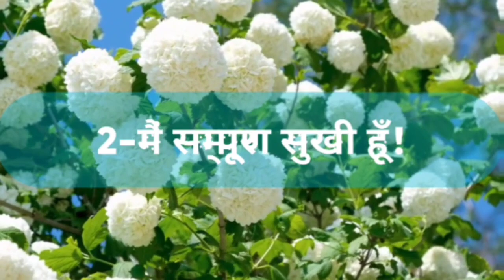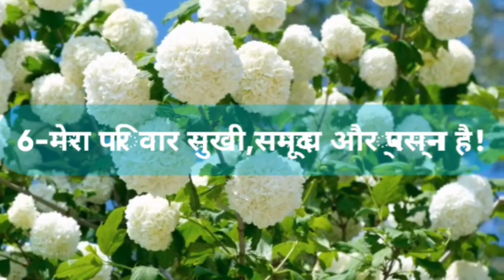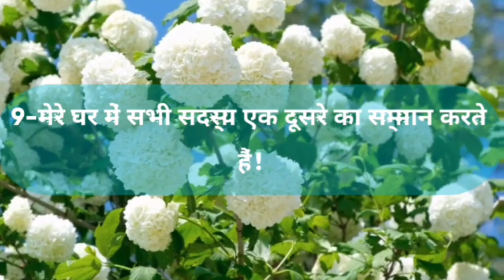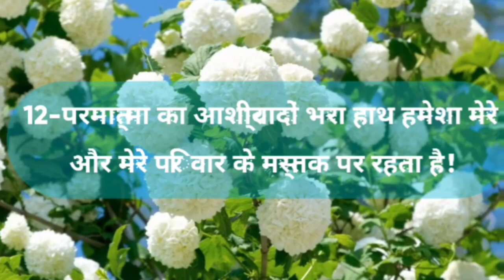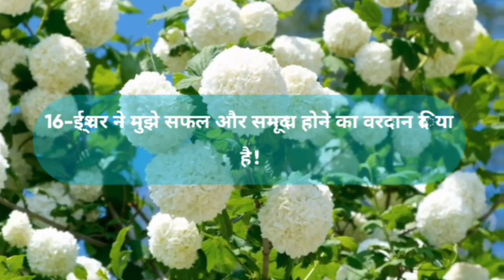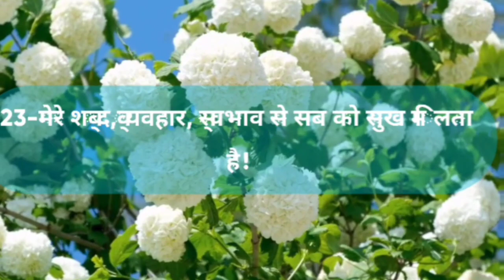Positive Mind Affirmations! 24PowerfulAffirmations!24घंटे के संकल्प!अपनेघरको स्वर्गबनाएं! Meditation